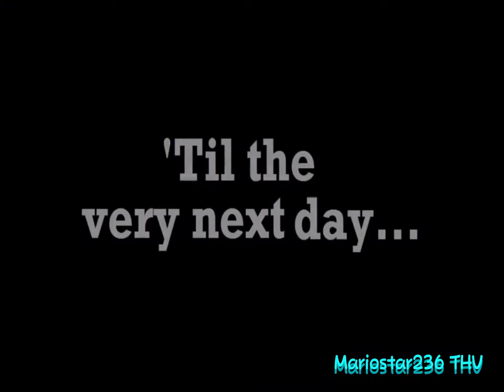[YTP] - DuuD (Collab Entry)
Entry From The Duck Song YTP Collab

Discord Tag:
Mariostar236THVYTP#9854